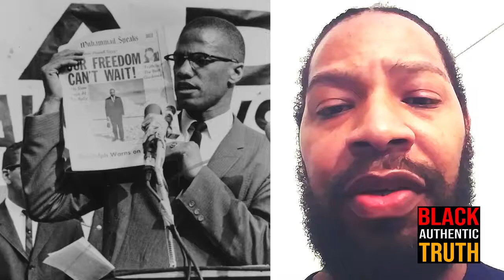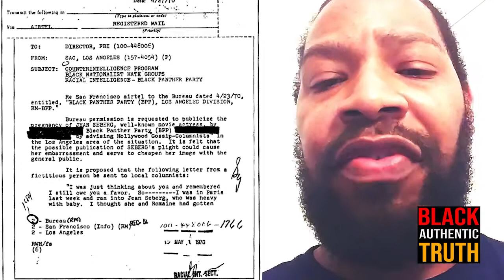A WAR ON BLACK UNITY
SUPPORT A BLACKMAN EVERYTHING IS APPRECIATED!!